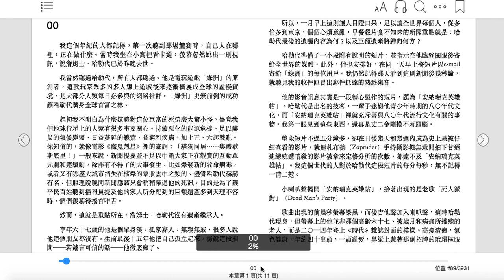Readmoo讀墨瀏覽器朗讀功能上線！（2018/04/12）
很多聽友想要的朗讀功能上線了，我們會持續努力讓它變得更好！

目前僅提供瀏覽器朗讀功能：
Windows環境，請用Chrome
Android手機，請用Chrome
MAC環境，請用Firefox、Chrome或Safari
iPhone手機，請用Safari